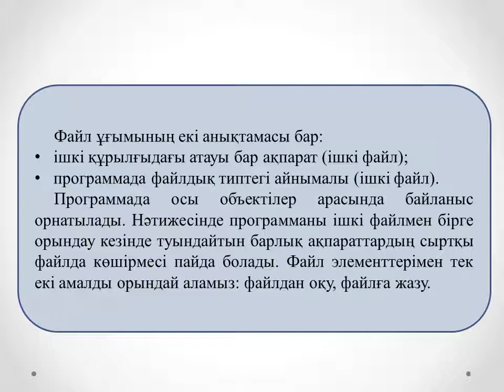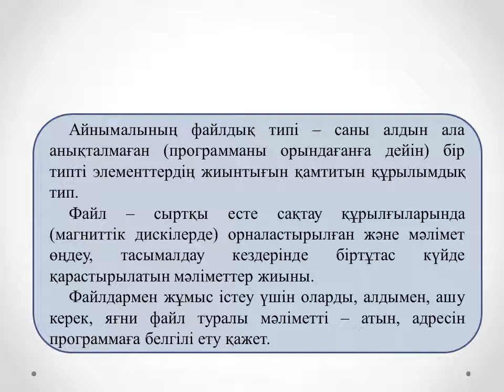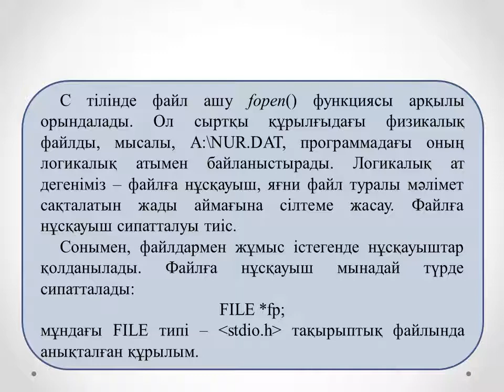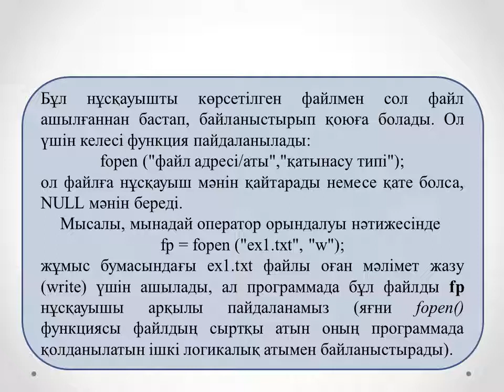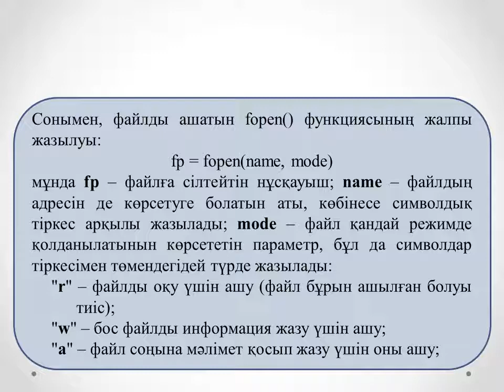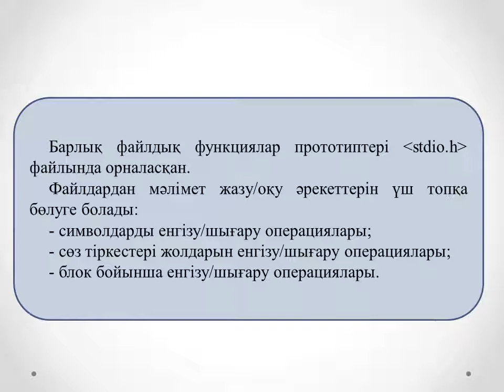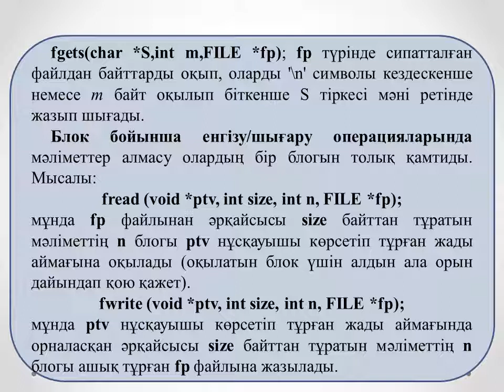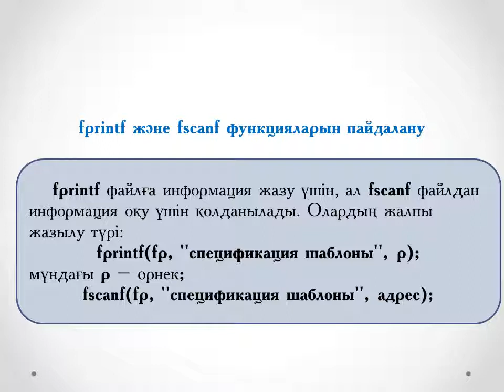Жахина Р.У. Программалау негіздері. 2 ФКО №7 лекция. Файл түсінігі.